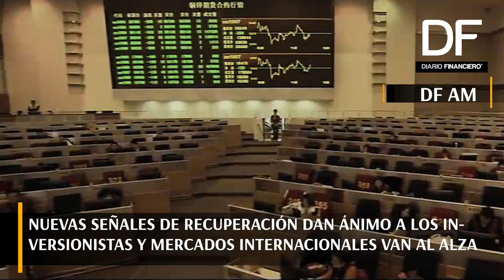DF AM: Te contamos las 5 noticias que debes saber a esta hora